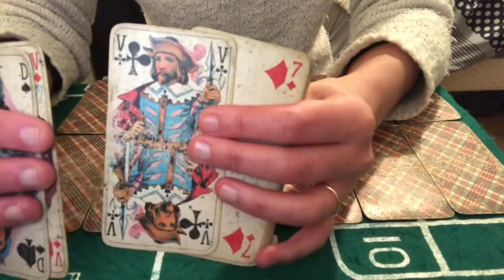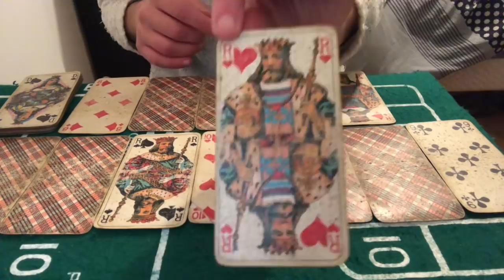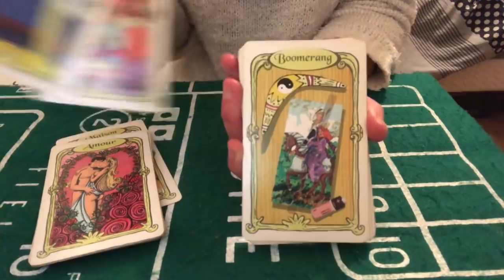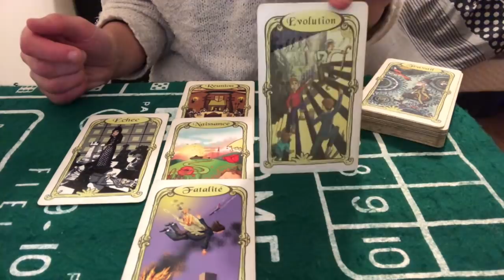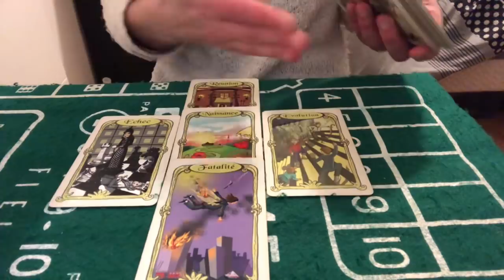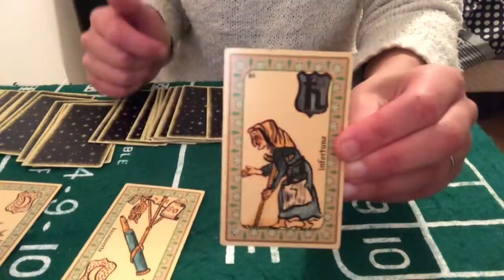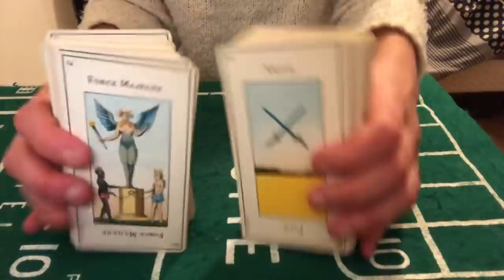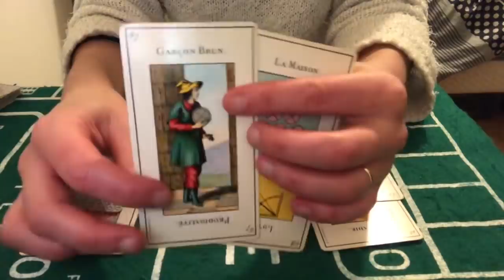TIRAGE DU JOUR 3 MARS 2021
Cartes du jour 3 mars 2021